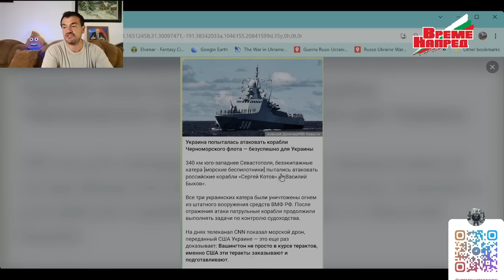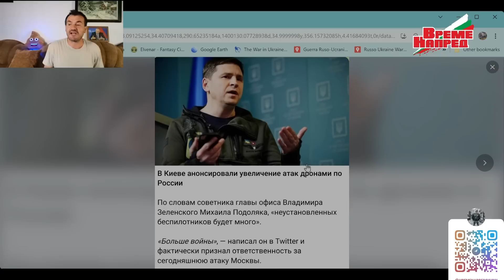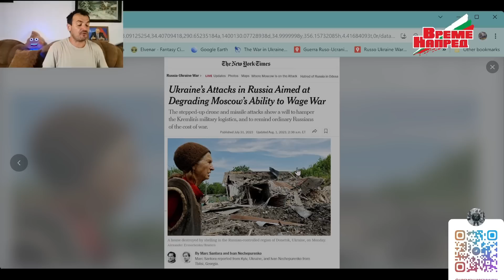💥Нигер - новата критична гореща точка за Европа и възможност за Русия‼️Ден 525 от СВО 01.08.23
🔔ВРЕМЕ НАПРЕД ©️®️ Последвайте ни‼️